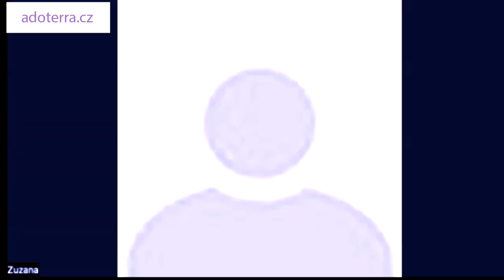Moje jarní rutina (záznam webináře s jarními tipy)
Jak zabránit jarní únavě a co se vůbec děje s naším tělem těsně před začátkem jara?
Slíbené recepty:
Kopřivové smoothie (pro ranní start-me-up):
1/4 šálku kokosového mléka,
1/4 hrnku ananasu,
1/2 banánu,
2 hrsti kopřiv,
1/2 avokáda,
1/2 okurky.
+ Esenciální oleje Lime (2 kapky), Green Mandarin (2 kapky). Rozmixovat v mixéru či TM.

Zářící zelené smoothie (ideální jarní večeře pro 3):
2 šálky vody,
3 šálky nakrájeného římského salátu,
3 šálky nakrájeného špenátu,
1 šálek nakrájeného řapíkatého celeru,
1 střední jablko zbavené jadřinců a nahrubo nakrájené,
1 střední hruška taktéž zbavená jader a nahrubo nakrájená,
1 střední banán, oloupaný a nakrájený na třetiny,
1/2 čerstvého citronu, oloupaného a zbaveného semínek,
1⁄4 šálku nasekané čerstvé petrželky (stonky jsou v pořádku) (volitelné)
+ Esenciální oleje : Lemon (2 kapky), Wild Orange (2), Cilantro (1). Vymixujeme do hladka mixérem či TM.

Nezapomeňte na našem kanále sledovat seriál DIFÚZUJEME ESENCIÁLNÍ OLEJE, kde najdete každý týden nové tipy na difúzovací směsi:

Zajímá vás víc? Chcete si přečíst skvělé infomace o esenciálních olejích?
Stáhněte si ebook “Esenciální oleje pro začínající” 📚

Chcete začít používat difuzér, ale nevíte jak a který vybrat? Stáhněte si zdarma náš ebook Aromatické použití Esenciálních olejů a dozvíte se:
✅Největší výhody aromatického použití esenciálních olejů
💨Jak začít s difuzérem
💦Jak si vyrobit vlastní difůzovací směsi
⛑️Tipy pro bezpečné použití
💥Praktické tipy

Připojte se k našemu online vzdělávání o esenciálních olejích (+ praktické každodenní rady na konkrétní potíže + odpovědi na vaše otázky)  👩🏻‍🏫

Chcete s námi a spoustou dalších sdílet zkušenosti a praktické návody jak a na co používat esenciální oleje? Připojte se do naší privátní Facebookové skupiny: 🔵